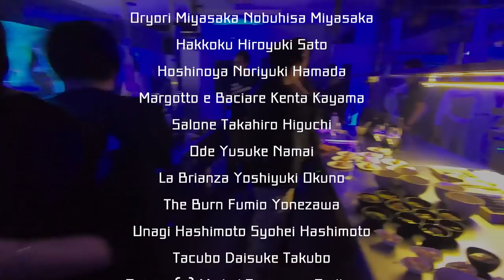The Chef's Gathering Vol3 @TRUNK(HOTEL)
DJ : Tomoyuki Tanaka (FPM)

Drink supported by "Dom Perignon""S.Pellegrino Acqua Panna""Suntory"

Supported by TRUNK (HOTEL)

Produced by Naoyuki Honda

Movie by Naoki Tomita

ーーー
傳 長谷川在祐
フロリレージュ 川手寛康
ラシーム 高田裕介
ラ メゾン ドゥ ラ ナチュール ゴウ 福山剛
茶禅華 川田智也
Sugalabo 須賀洋介
天ぷらくすのき 楠忠師
よろにく Vanne桑原
よろにく 早川剛
御料理宮坂 宮坂展央
はっこく 佐藤博之
星のや東京 浜田統之
マルゴットエバッチャーレ 加山賢太
サローネ 樋口敬洋
Ode 生井祐介
ラ・ブリアンツァ 奥野義幸
The Burn 米澤文雄
鰻はし本 橋本正平
Tacubo 田窪大祐
キュイジーヌ[s] ミッシェル・トロワグロ ギョームブラカヴァル
キュイジーヌ[s] ミッシェル・トロワグロ ミケーレアッバテマルコ
Pages (Paris)手島竜二
初音鮨 中治勝
INUA トーマス・フレベル
七鳥目 川名直樹
一凜 斉藤宏文
長谷川稔 長谷川稔
羊サンライズ 関澤波留人
日本料理たかむら 高村宏樹
Sola Factory 吉武広樹
片折 片折卓也
すし処めくみ 山口尚享
鮨唐島  唐島裕
山崎 山崎志郎
恵比寿えんどう 遠藤記史
鮨あらい 新井祐一

本田直之
渡部建
浜田岳文
田中知之
中村孝則
大類知樹
青田泰明
岡田右京
大橋直誉
TRUNK(BAR) mixologist 齋藤隆一
松本日出彦
黒木信作
古賀久夫
小南綾
野尻佳孝
冨田直樹

Den / Zaiyu Hasegawa
Florilege / Hiroyasu Kawate
La Cime / Yusuke Takada
La Maison de la Nature Goh /  Goh Fukuyama
Sazenka / Tomoya Kawada
Sugalabo / Yosuke Suga
Kusunoki / Tadashi Kusunoki
Yoroniku / Vanne Kuwahara
Yoroniku / Tsuyoshi Hayasaka
Oryori Miyasaka / Nobuhisa Miyasaka
Hakkoku / Hiroyuki Sato
Hoshinoya / Noriyuki Hamada
Margotto e Baciare / Kenta Kayama
Salone / Takahiro Higuchi
Ode / Yusuke Namai
La Brianza / Yoshiyuki Okuno
The Burn / Fumio Yonezawa
Unagi Hashimoto / Syohei Hashimoto
Tacubo / Daisuke Takubo
Cuisine[s] Michel Troisgros / Guillaume Bracaval
Cuisine[s] Michel Troisgros / Michele Abbatemarco
Pages / Ryuji Teshima
Hatsune Sushi / Masaru Nakaji
INUA / Thomas Frebel
Nana Chome / Naoki Kawana
Ichirin Hirofumi Saito
Hasegawa Minoru / Minoru Hasegawa
Hitsuji Sunrise / Haruto Sekizawa
Nihon Ryori Takamura / Hiroki Takamura
Sola Factory / Hiroki Yoshitake
Kataori / Takuya Kataori
Sushi Dokoro Mekumi / Takayoshi Yamaguchi
Sushi Karashima / Hiroshi Karashima
Yamazaki / Shiro Yamazaki
Ebisu Endo / Norifumi Endo
Sushi Arai / Yuichi Arai

Naoyuki Honda
Ken Watabe
Takefumi Hamada
Tomoyuki Tanaka
Takanori Nakamura
Tomoki Oorui
Yasuhiro Aota
Ukyo Okada
Naotaka Ohashi
Ryuichi Saitoh / TRUNK(BAR) mixologist
Hidehiko Matsumoto
Shinsaku Kuroki
Hisao Koga
Aya Kominami
Yoshitaka Nojiri
Naoki Tomita